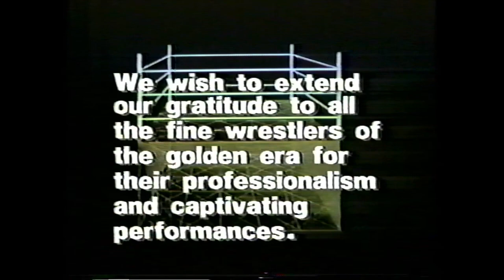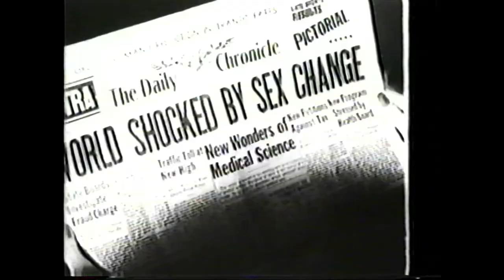Wrestling's Greatest Heroes: The Golden Era (1986) VHS, 50s and 60s TV Highlights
A collection of 50s and 60s pro wrestling matches from Goodtimes Home Video.

Chapters

0:00:00 Intro
0:02:23 Antonino Rocca vs Benito Gardini
0:10:40 Interview: Lou Thesz
0:11:43 Lou Thesz vs Vic Christy
0:18:43 Edouard Carpenter vs Mike Valentino aka Baron Scicluna
0:26:48 Bruno Sammartino vs Magnificent Maurice
0:29:46 Ricki Starr vs Karl Von Hess
0:43:07 Verge Gagne vs Butcher Boy Henning (aka Larry "The Axe" Hennig)
0:51:50 "Mr America" Gene Stanlee vs Kola Kwariani
0:59:47 Bobo Brazil vs "Handsome" Johnny Barend
1:02:54 Interview: Sam Steamboat
1:03:55 Sam Steamboat .vs. "Iron" Mike Sharpe
1:20:47 Interview: The Great Scot
1:21:43 The Great Scot & Antonino Rocca vs Karl Von Hess & Eric Von Hess
1:23:30 Credits
1:26:14 Also Available from Goodtimes Home Video